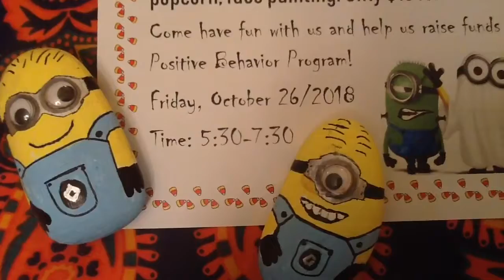VBE Morning Announcements 101918 (#44)